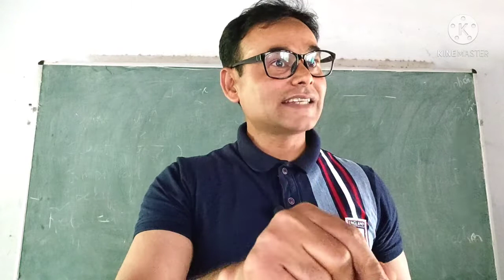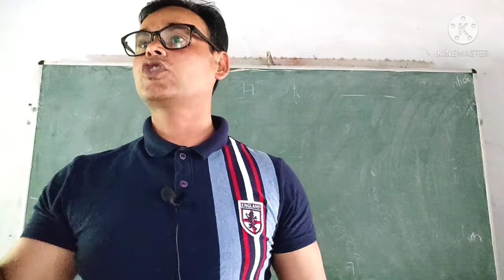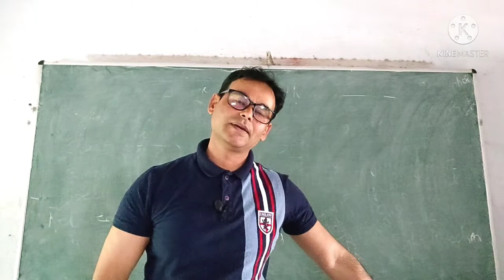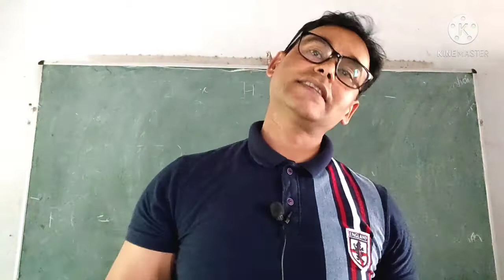WHAT IS STRUCTURE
Dear

Students/Competitive Students
Very Important Message to Students/Competitive students/gk Students/General Knowledge to Students

/General Knowledge/gk Questions Answers in hindi/GK 2020/gk quiz in hindi/group c

 General Knowledge/gk Questions Answers in hindi/GK 2020/gk quiz in hindi/ssc/group c

General Knowledge

GK 2020
gk quiz in hindi
ssc cgl
group c

General knowledge,
General Studies,
it helps students in COMPETITIVE exams
Yah bahut hi extensive and intensive ha  is chapter se har exams me poochhe Gaye Questions ko collection karne ke baad kuchh behtareen sambhavit Questions ko daale gaye hain. Hope ki aapko kisi v parkar k exams me isme se Questions aayenge, isko zarur practice kren, khoob sune ,baar sunne se yaad ho jayega,
Basic gk
Basic General knowledge
General knowledge and General Studies
General studies for IAS PCS, ssc cgl , group c
LT,TET, BED, DLED, BANKING, RAILWAY
It is very helpful for all kind of students
IAS
PCS
SSC
CGL
GROUP C
RAILWAY
BANKING
BED
DLED
TET
CTET
LECTURER
LT
NET
UGC NET
Career Guide Dr Afroze eqbal
Quiz Guru Dr Afroze eqbal
Kisi v parkar ke competitive exam me bahut bahut fayedemand
Aap is series ko zarur Padhen,sune ,yaad kre
Har ek Question bahut important ha
Koi v students kisi v class ka ho uske liye bahut hi behtareen, fayedemand, beneficial ha

General Knowledge and and General studies helps students in competitive exams like ias, pcs, lecturer, lt, tet, bed, lt, railway, banking, army, police,, GK QUIZ, GS QUIZ, GK AND GS QUIZ IN HINDI, COMMON GK,  GK QUESTIONS , GS QUESTIONS ,GK GS IN ALL EXAMS